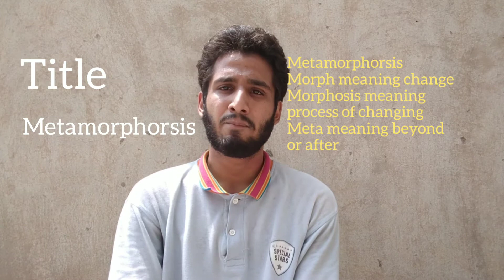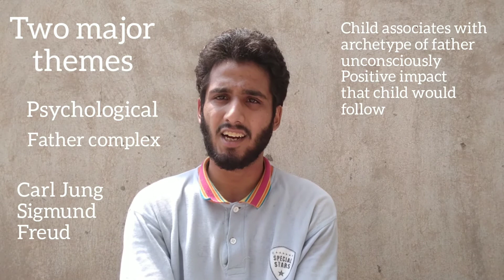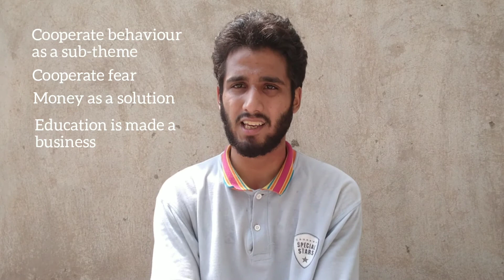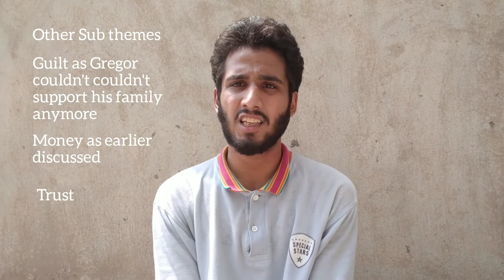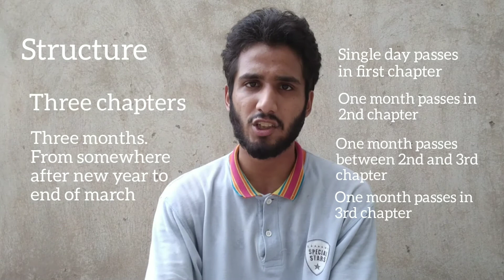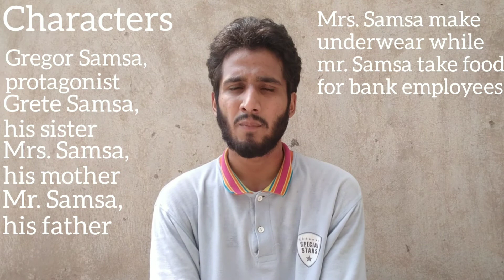Metamorphorsis by Franz Kafka anaylsis in urdu